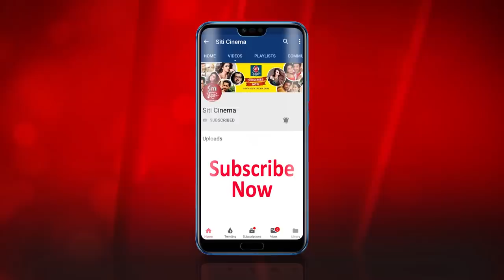Password | Grand trailer launch | Dev | Rukmini | Parambrata | Paoli | Adrit | Kamaleshwar Mukherjee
Grand Trailer Launch of Bengali Film Password directed by Kamaleshwar Mukherjee featuring Dev Rukmini Maitra Parambrata Chattopadhyay Paoli Dam Adrit and many others.